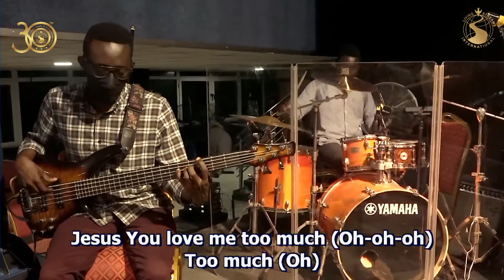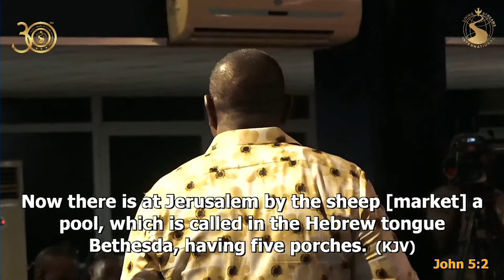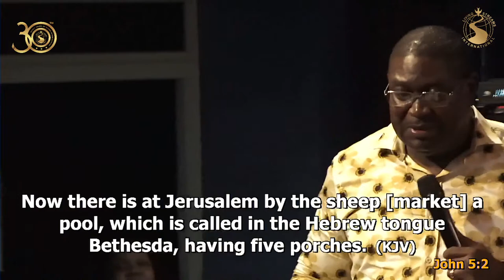Midweek Service with Rev. Dr. Markwei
Welcome to midweek Service With Rev. Dr. Markwei - 11th January, 2023
Living Streams International - Life Cathedral